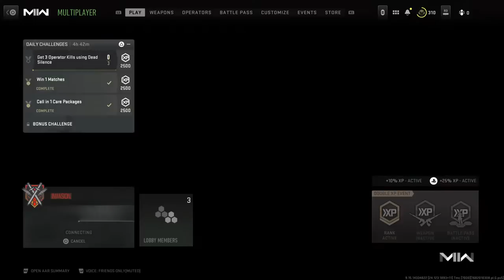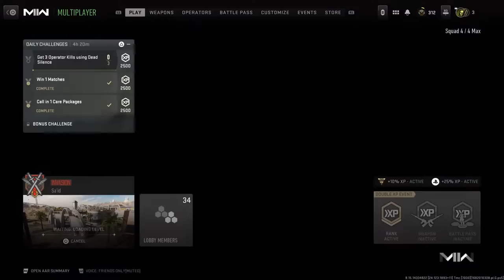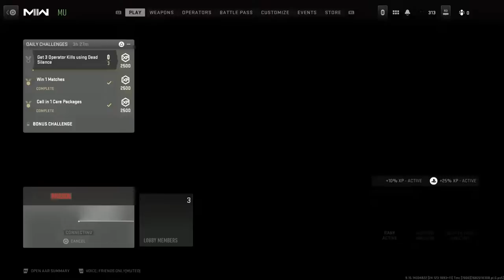Modern Warfare III Gameplay Container Mayhem.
Modern Warfare III Gameplay Container Mayhem. Mayhem: Old enough to know better, young enough to not care. Proving age is just a number. Just a fifty year old part-time games (50+FPS) with the reaction times to match!.  Game play streamed from my PS5, mostly Modern Warfare 3 but will also include Battlefield 2042 and Last of Us I, Last Of Us II, and Dying Light.

Content streamed from my PS5, mostly Modern Warfare III, but will also include Dying Light 2, Battlefield 2042, and Last of Us Part I and Last Of Us Part II.